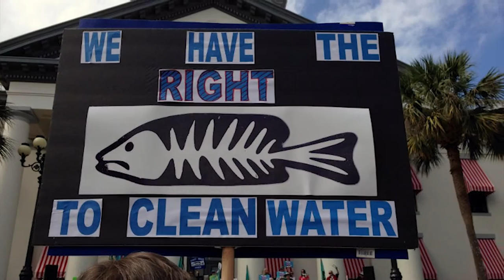Sierra Club Conference Short Demo - Video Production Company Videographer Florida